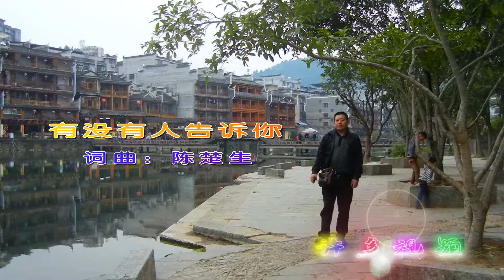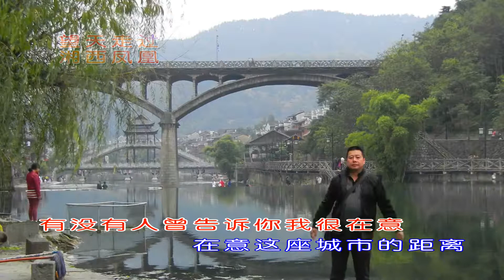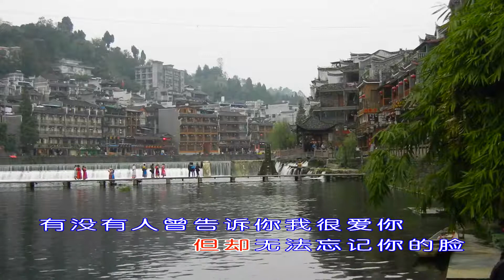有没有人告诉我 走过凤凰纪念